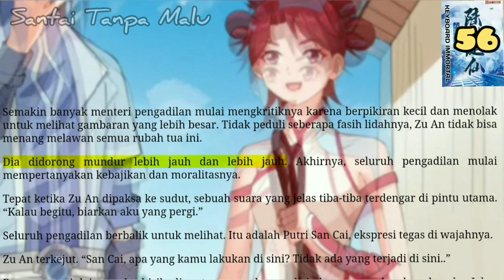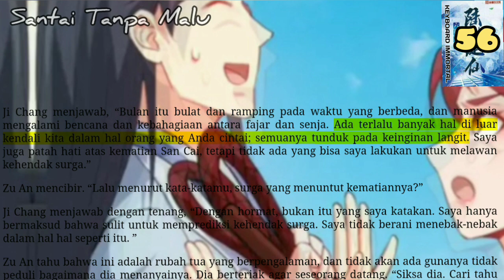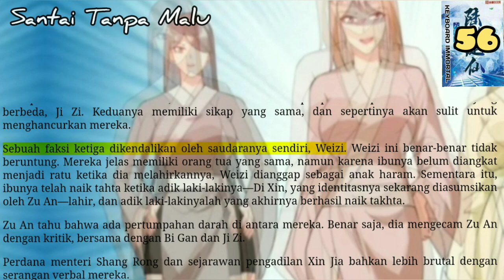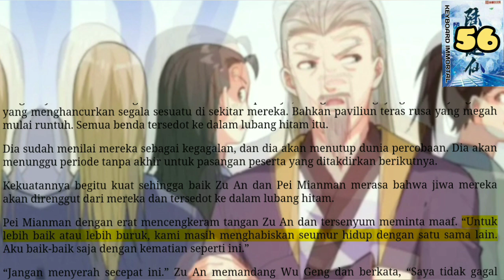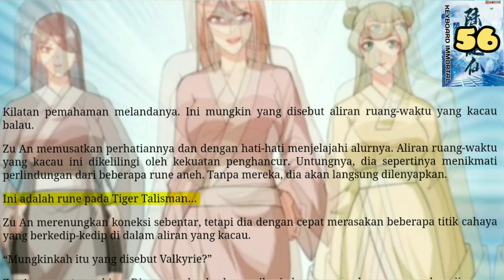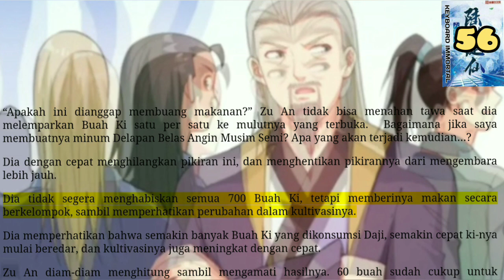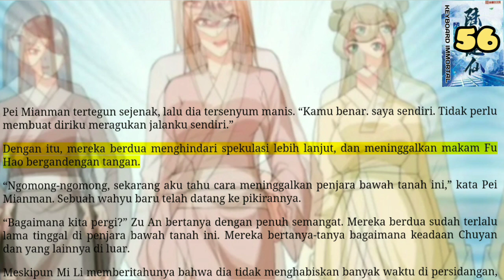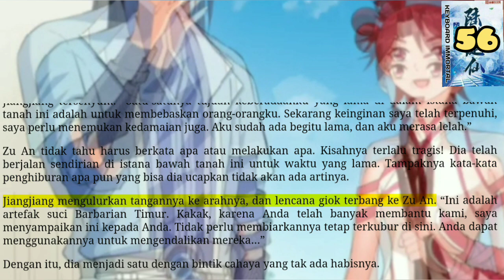Santai Tanpa malu, KI 56